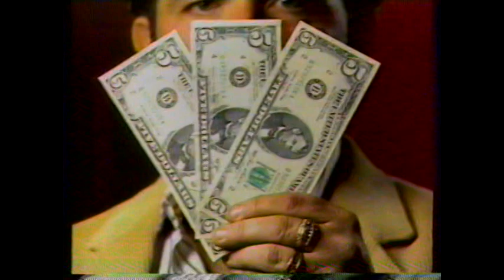1987 Cherry Creek Dodge "$15 bucks is all you need" Denver Local TV Commercial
This commercial aired on July 18th, 1987. It was run during the broadcast of the movie "The Story of Three Loves" on KWGN Channel 2.